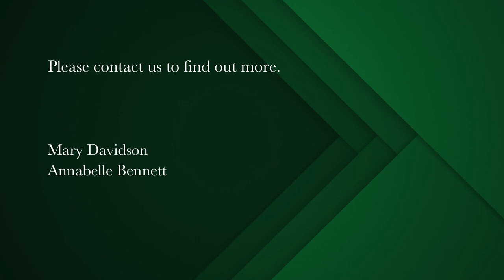4 bedroom house for sale in Claremont (Cape Town) | Pam Golding Properties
Family home in the Avenues of Lynfrae Claremont
Make an appointment to view this property and unwrap the gift of all that it has to offer. In close proximity to parks, niche shopping, Rondebosch schools and UCT it is situated in the most sought-after pocket of Lynfrae. A family home, on a large erf, boasting a north-facing garden, fenced and heated pool and a choice of entertainment options. Fully fitted kitchen with granite countertops, gas/electric Smeg stove, extractor fan, space for a large fridge and a 4+ seater breakfast counter.

Separate laundry and ironing room. The lounge, with wood burning fireplace, flows through sliding doors to a spacious family room with a built-in pizza oven and indoor braai. From this entertainment room, French doors open up to an undercover paved patio and the low-maintenance garden. The dining room also offers access to the entertainment area. Four bedrooms, two upstairs and two downstairs.

Upstairs offers a communal family room and both bedrooms lead onto a balcony with lovely mountain views. Main bedroom downstairs has an en suite with a jacuzzi bathtub, plus a walk-in closet and lounging area. Separate study or work from home plus double garage and two secure off-street parking bays. Additional loft storage an added bonus. Excellent security including cameras, burglar bars, alarm and electric fencing. Fibre ready.